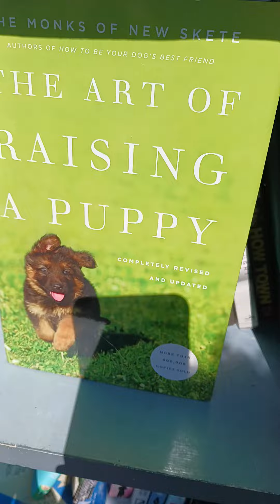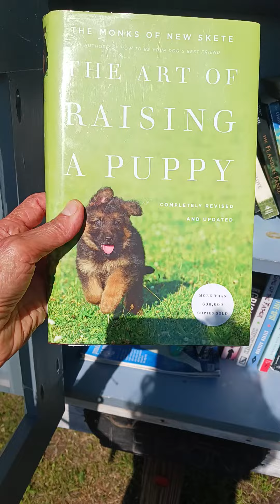🐾PAWSOME BOOK FIND📖ART OF RAISING A PUPPY🐕‍🦺Monks of New Skete🐾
The Art of Raising A Puppy By the Monks of New Skete can be found at most pawsome bookstores and Amazon and at the Monks of New Skete
🐾Four Paws Acupuncture: Traditional Chinese Medicine & Holistic Therapy for Pets & People on the North Shore of MA

📞Barking Zoom Consultations are available for those out of the area.

Please visit our soul sister site Nature Realm Portal for magical & esoteric inspiration